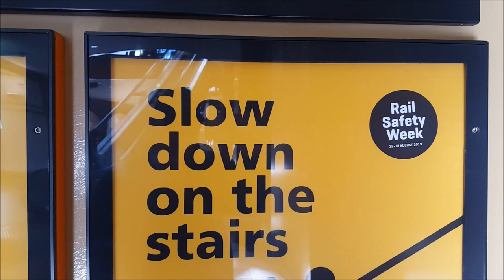Paul's Train Vlog 745: Rail Safety Week 2019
Vlog 745

Rail Safety Week 2019